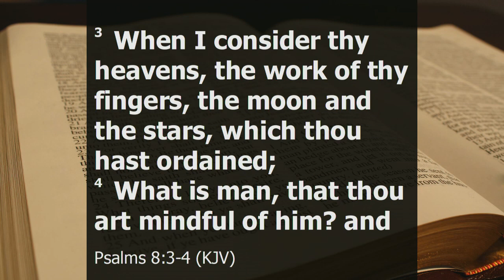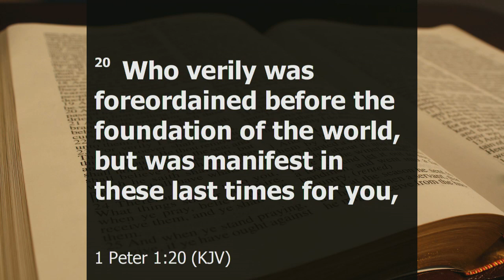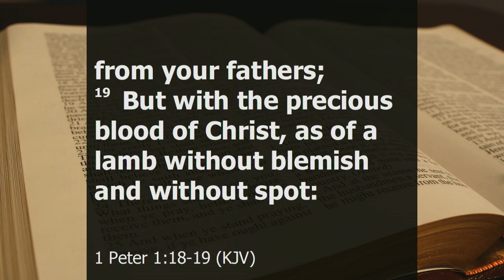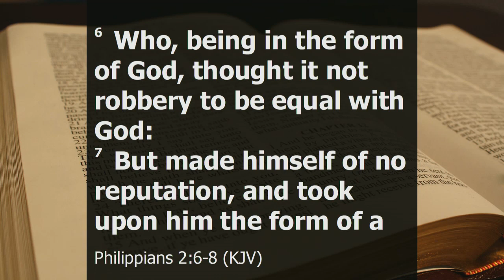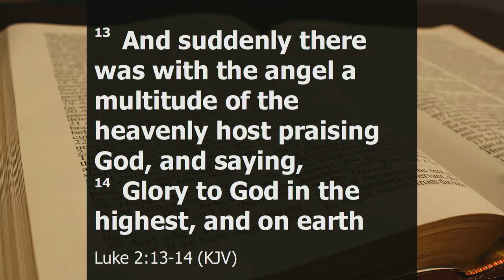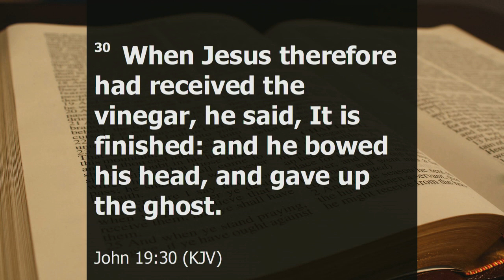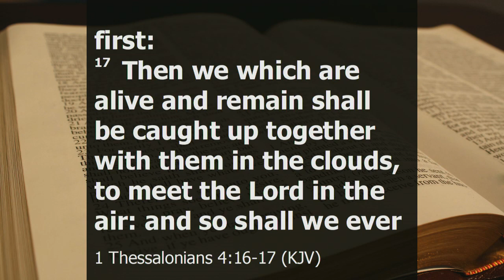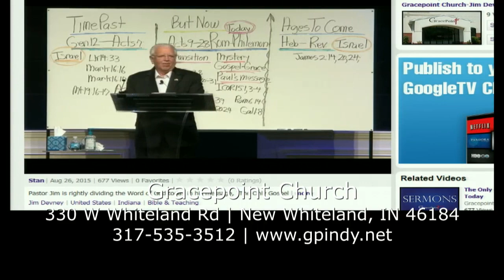Man Going To The Moon and God Coming To Earth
Pastor Jim’s message today is, “Man Going To The Moon and God Coming To Earth” Please share it. Many of you that watch our services and join in our Worship do not have a church home because there are no Grace churches in your area.  We invite you to become a part of our fellowship. If you are interested in joining us, please email . We will get you information on how you can be a part of Gracepoint Church. Pastor Jim would love to hear from you.   You may also watch us on our Facebook , Youtube at our channel, Gracepoint Church New Whiteland or just go On the Welcome page, select “On Demand”. If you click the “Live Stream” button, through the week you can watch Pastor Jim’s message each morning at 7:00am.   Please help us financially, to offset our Web costs, by clicking the “Give Online” button.  God bless you. Please download and share this message.